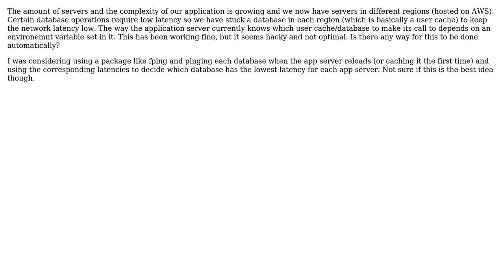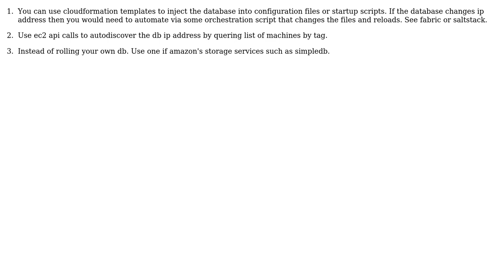Software Engineering: alternative to environment variables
With thanks & praise to God, and with thanks to the many people who have made this project possible! You are responsible for your own actions.